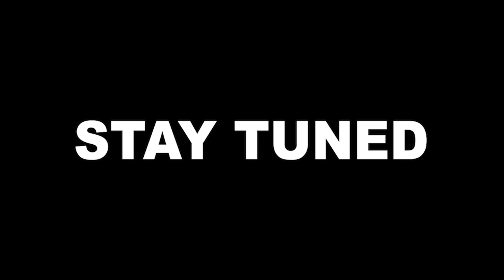I GRABBED BLESSINGS NECK TO GET HER REACTION.*It STARTED THIS*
Grabbing My Best Friends Neck To Get Her Reaction AND THIS HAPPENED...